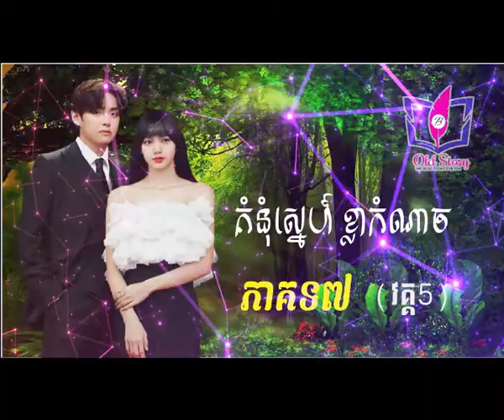គំនុំស្នេហ៍ ខ្លាកំណាច (7) វគ្គ៥